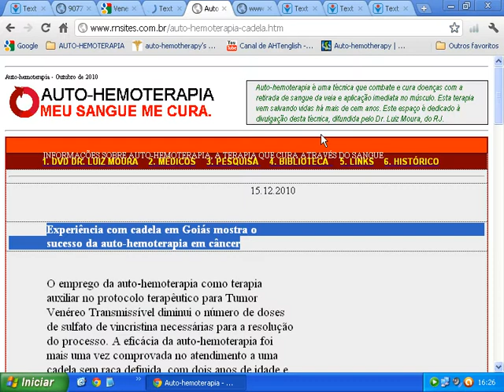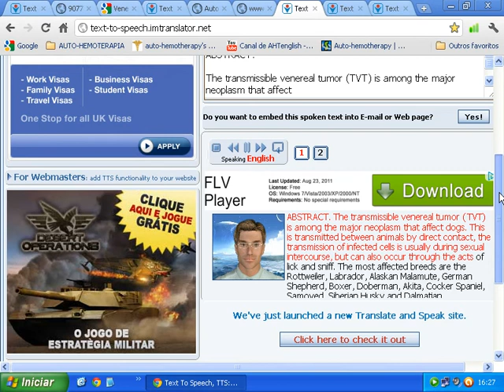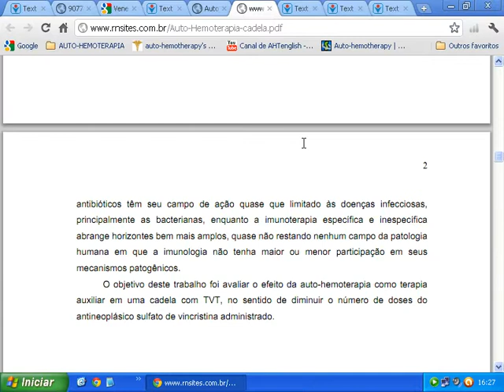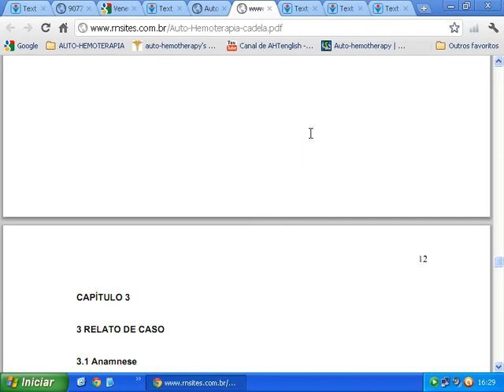Success of the Auto-hemotherapy in a dog with cancer. Fed. Univ. Goias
Transmissible Venereal Tumor. Experience with dog in Goiás shows the success of Auto-hemotherapy in cancer. Fábio Borges de Sousa.

Auto-hemotherapy as assistant theraphy in the Transmissible Venereal Tumor.

Monograph presented at the Course Specialization: Latu Sensu, in Clinical Medicine and Small Animal Surgery - U C B to obtaining the title of specialist.

Advisor: Professor Doctor Leila Maria Leal Parente,
Goiania, Brazil.

ABSTRACT.

The transmissible venereal tumor (TVT) is among the major neoplasm that affect dogs. This is transmitted between animals by direct contact, the transmission of infected cells is usually during sexual intercourse, but can also occur through the acts of lick and sniff. The most affected breeds are the Rottweiler, Labrador, Alaskan Malamute, German Shepherd, Boxer, Doberman, Akita, Cocker Spaniel, Samoyed, Siberian Husky and Dalmatian. In females, the TVT is located most frequently in vagina, vulva and extra-genital region. In males, occurs almost entirely in the prepuce and penis and can also provide the extra-genital region. The characteristic lesions of TVT are usually ulcerated masses. As the process evolves, take look similar to cauliflower. The diagnosis is usually established by clinical symptoms, and the physical examination showed the tumor on the external genitalia. TVT responds to many forms of treatment such as surgery, radiotherapy, cryotherapy and chemotherapy. In general, the prognosis of TVT is favorable, except for cases of metastasis or resistance to chemotherapy. Another alternative treatment indicated for TVT is autohemotherapy. The process consists of the removal of blood by venipuncture and immediate administration, intramuscular or subcutaneous. It is noteworthy that in this case, the donor and receptor are the same patient. Autologous blood may also be a source for medical ozone therapy in addition to their recognized use as immune modulator. The explanation of who defends the technique is that, when re-injected, the "sick blood" would not be recognized by his own body, causing the reaction and activation of the immune system. So, a study was conducted using the autohemotherapy to treat a dog with TVT and the results obtained indicated that this treatment may be used for this kind of cancer, reducing the number of doses of vincristine sulfate necessary for the resolution of the process.

Autohemotherapy by Doctor Luiz Moura

WHAT IS AUTO-HEMOTHERAPY?

It is a technique that combats and cures diseases with the withdrawal of blood from the vein and immediate application to the muscle. This therapy has been saving lives for over a hundred years.

Autohemotherapy by Doctor Luiz Moura blog:
Articles, Publications, Documented Cases and Testimonials about the centennial therapy Autohemotherapy (AHT)

Auto-hemoterapia - Meu sangue me cura: (Portuguese BR)